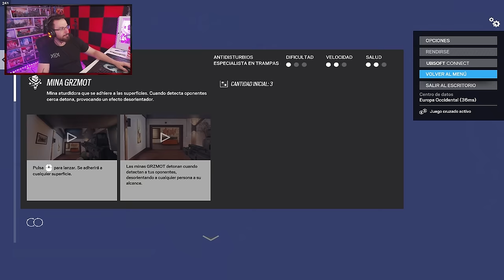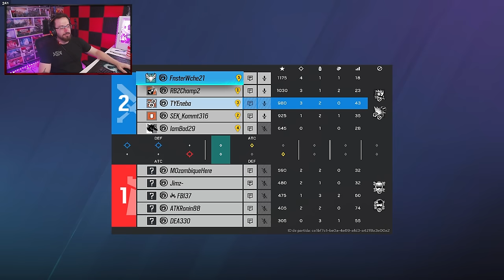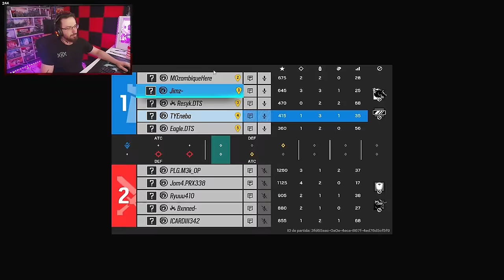Así es JUGAR en el RANGO MÁXIMO de R6 | Road to Champion #2 | Caramelo Rainbow Six Siege Gameplay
✅ Así es JUGAR en el RANGO MÁXIMO de R6 en este Gameplay de Rainbow Six Siege español en la temporada New Blood.